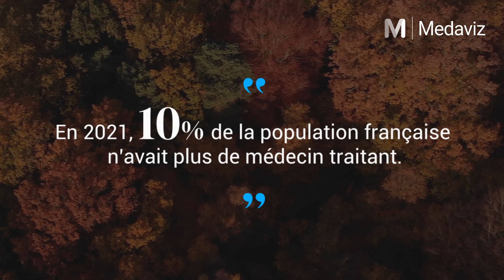Seuls face aux patients - Episode 5 : “Marc Ropers, Maire de Cléguérec"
Nous sommes partis à la rencontre de Marc Ropers, Maire de la ville de Cléguérec (56) et vice-président de Pontivy Communauté en charge de l’action sociale, de la petite enfance et de la santé.
Dans cet épisode, il nous parle des difficultés de recrutement de nouveaux médecins sur son territoire, en dépit des avantages financiers mis en place, de l’évolution des modes de travail avec l'essor du salariat, un nouveau mode de travail qui nécessite de doubler les effectifs.

“On constate aujourd'hui que sur les 48 000 habitants, on a environ 20 % qui n'ont pas de médecin traitant, donc ça fait environ 10 000 personnes qui n'ont pas de médecin traitant sur notre territoire. C'est une situation extrêmement compliquée qui n'est plus tenable.”